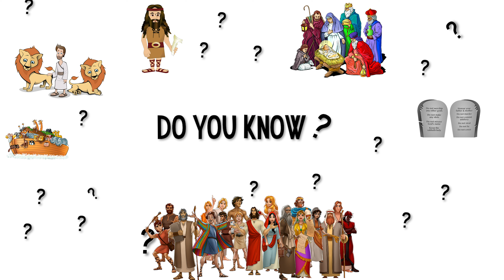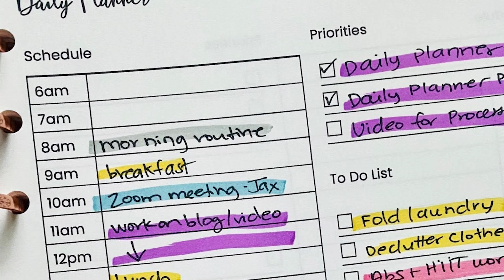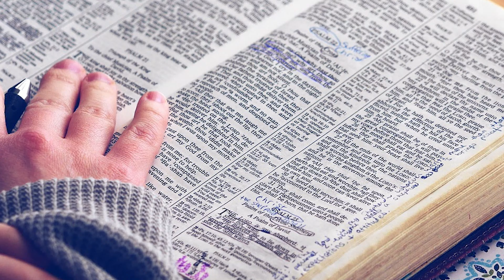Online Sunday School | 13th Sept 2020 | 4:00 PM (IST) | My Night Talk With Jesus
Welcome to Bethel's Online Sunday School. Our Sunday School at Bethel Ministries, is set towards the vision of "Enabling the next generation to become God-Centred, Bible Saturated, and Christ Exalting! " We want them to see God as the hero of every story, with a God-centered world view and a faith that will hold them when the days of testing come. In a world where Sin abounds, we want them to put on the armour of God and be prepared for the battles ahead.